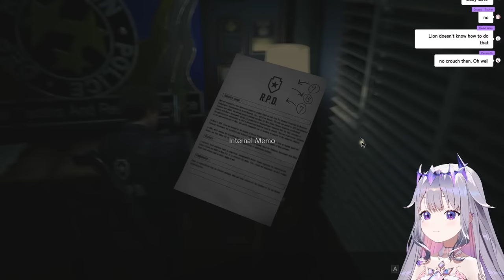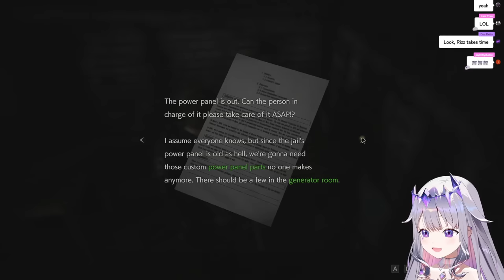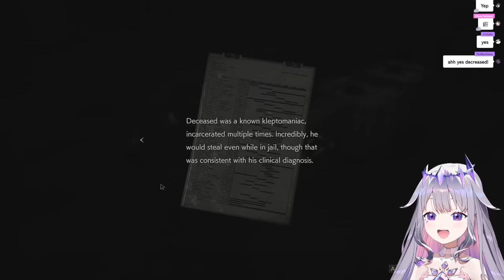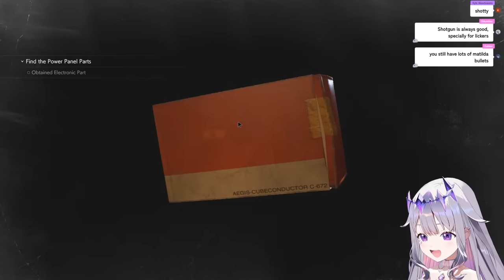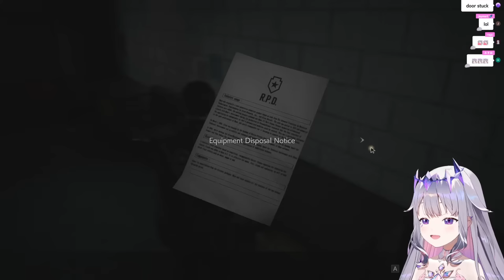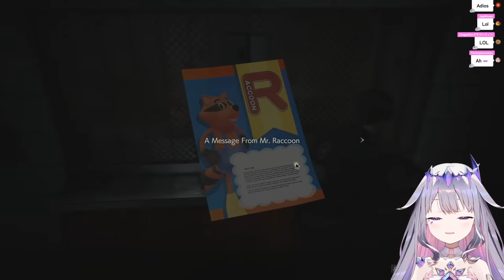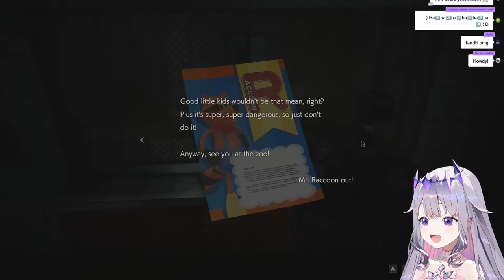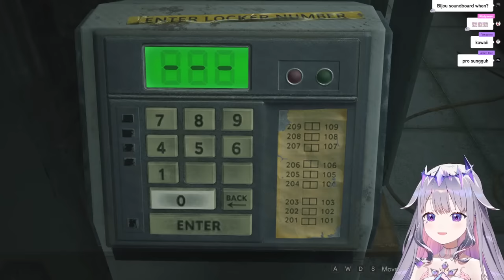【Resident Evil 2】It's not scary if you can fight back!! (Probably)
Thumbnail Art: @Kukie_nyan

‐‐‐‐‐‐‐‐‐‐‐‐‐‐‐ ✧◆✧ underage viewers ✧◆✧ ‐‐‐‐‐‐‐‐‐‐‐‐‐‐‐

‐‐‐‐‐‐‐‐‐‐‐‐‐‐‐ ✧◆✧ Hololive Production ✧◆✧ ‐‐‐‐‐‐‐‐‐‐‐‐‐‐‐